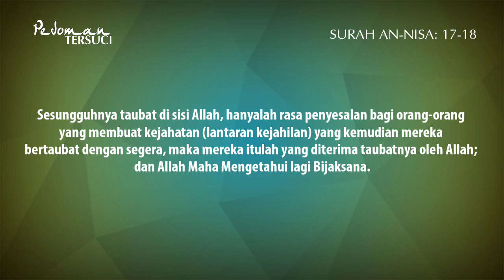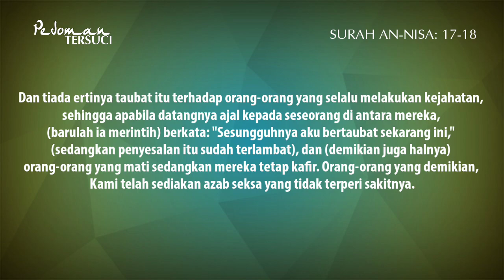Pedoman Tersuci | Almarhum Ustaz Asri Ibrahim - Surah An-Nisa: 17-18